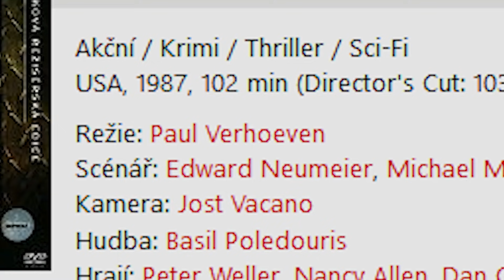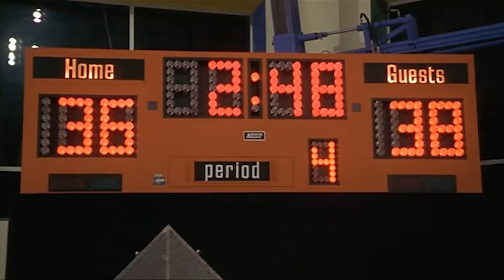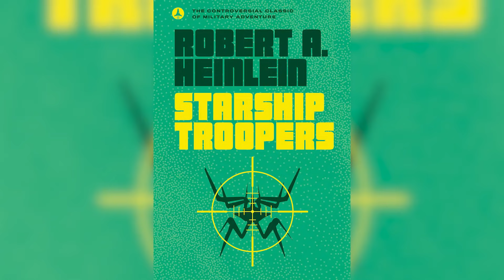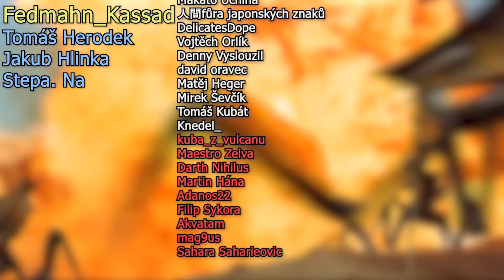Proč je Hvězdná pěchota skrytě geniální KLENOT?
Můj Twitch:
Streamujeme každý týden:
Út: 14:00-17:00 - Hraní her
St: 17:00-19:00 - Pokec na nějaké téma a nebo hraní her
Čt: 14:00-17:00 - Hraní her

1) Sleduj má videa!
2) Sleduj má videa bez adBlocku
3) Youtube Členství